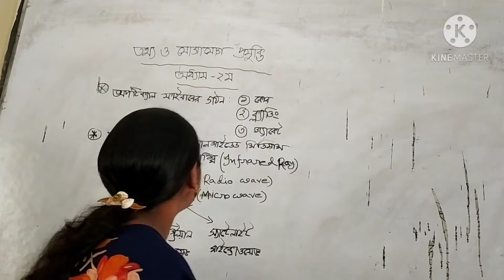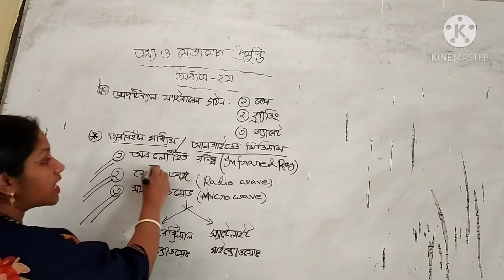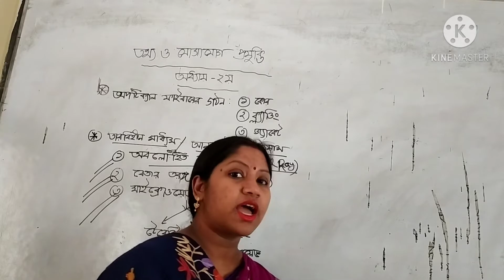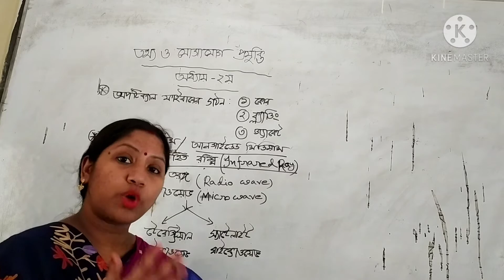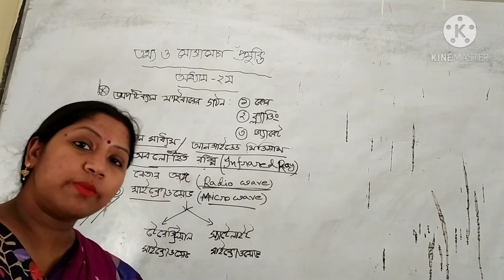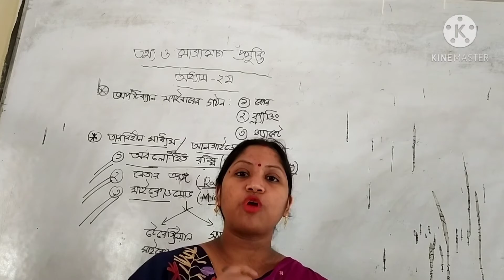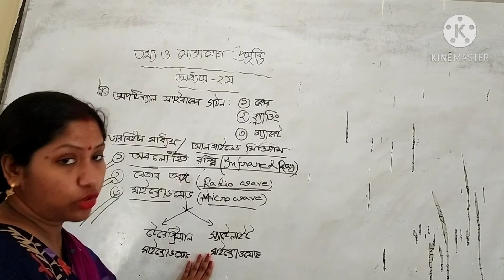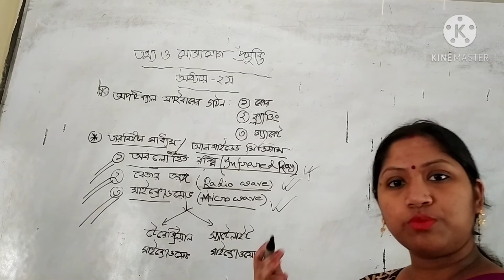তথ্য ও যোগাযোগ প্রযুক্তি (১ম বর্ষ)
অধ্যায়ঃ ২য়, লেকচার নংঃ ০৫